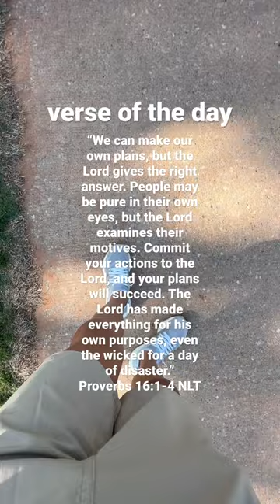verse of the day